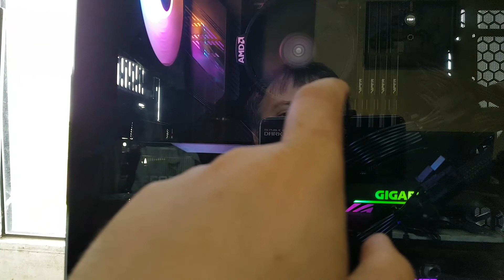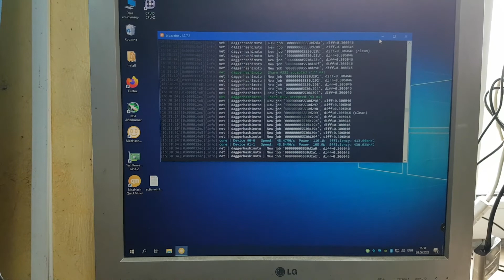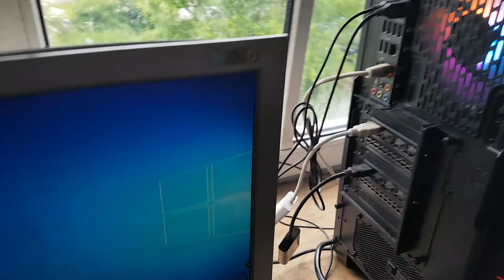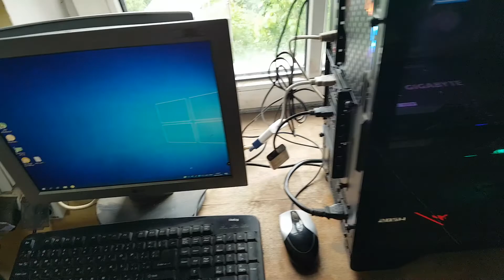Собрал себе ПеКарню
Купил в местном СОХО уцененный из-за небольшой царапины корпус Thermaltake S300 TG Black Mid Tower размера. Корпус очень большой, можно установить 10 (десять, Карл!) кулеров 120 мм, либо в обычном состоянии 7. В корпус поселил вентилятор DeepCool 120 мм с ЛГБТ-подсветкой на выдув из корпуса назад, в пару к дефолтному 120 мм который переставил на забор воздуха снаружи и встала моя любимая материнская плата ASUS ROG CROSSHAIR VIII DARK HERO на чипсете Х570 с поддержкой PCI-E 4.0 16х и плата умеет работать в SLI 8+8,. На плату установлен Ryzen 5 3600 который поддерживает 20 линий PCI-E 4.0 и память DDR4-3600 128 Gb, 4 модуля по 32. Система Win10-x64 грузится с NVME SSD 4x Samsung 860 EVO 250 Gb. Блок питания ASUS ROG Thor 1200P 1200W со встроенным ваттметром. И пара трехкулерных видеокарт Gigabyte RTX 3060 GAMING OC 12 Gb V1.